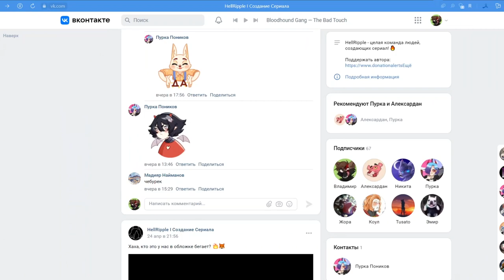ПРИВЕТ ИЗЗ АДА - НОВЫЙ АНИМАЦИОННЫЙ ВЕБ-СЕРИАЛ?!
Буквально недавно я наткнулся на трейлер проекта "Привет изз Ада", чья работа над пилотом и будущими выпусками будет осуществляться аниматорами-новичками. Разбираем по косточкам трейлер веб-сериала, и чем он отличается от "Отеля Хазбин" и "Адского босса" Vivzepop.

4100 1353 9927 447 - Yoomoney